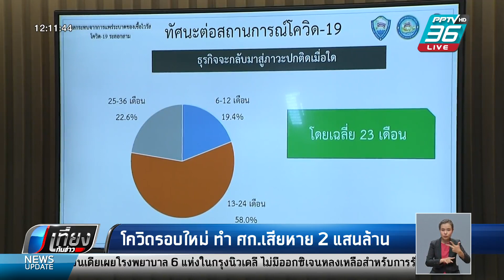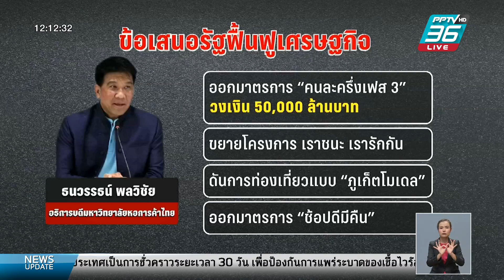CEO AIS ชี้ “วัคซีนโควิด” ทางรอด ศก.ไทย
หอการค้าไทย ประเมิน โควิดรอบใหม่ทำเศรษฐกิจเสียหายกว่า 2 แสนล้านบาท ขณะที่ ซีอีโอ บริษัท เอไอเอส เสนอรัฐบาลต้องเร่งจัดหาวัคซีนอย่างเร่งด่วน โดยต้องเปิดให้เอกชนเก่งๆ เข้าไปช่วย พร้อมเร่งเยียวยาประชาชนที่ได้รับผลกระทบ เพราะหากล่าช้าอีกเศรษฐกิจกระทบอย่างหนักแน่นอน